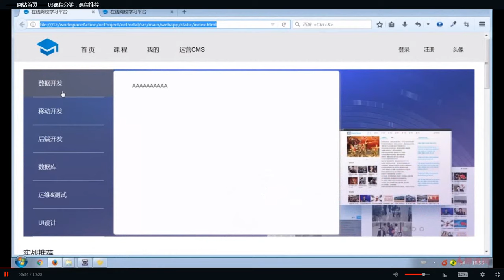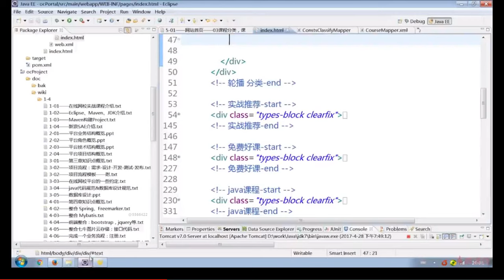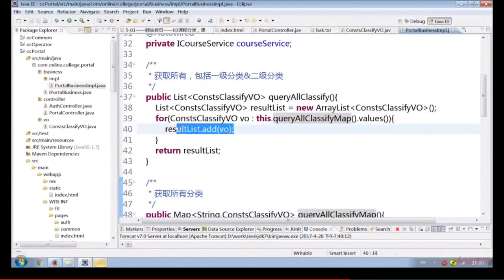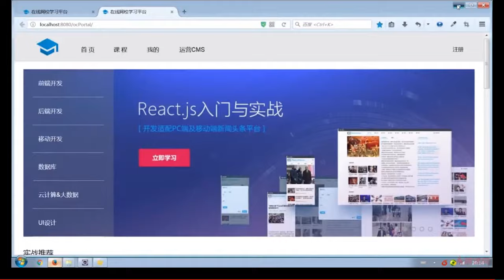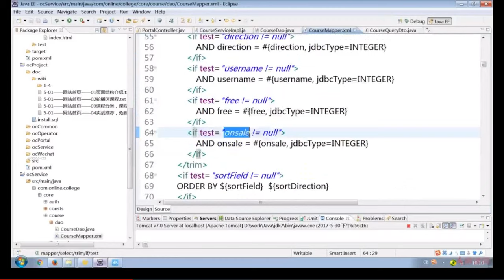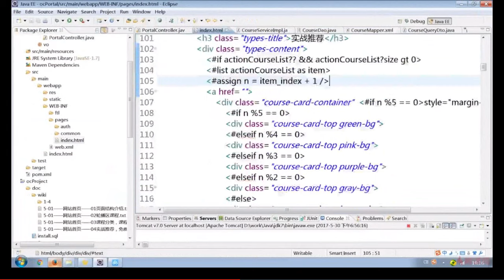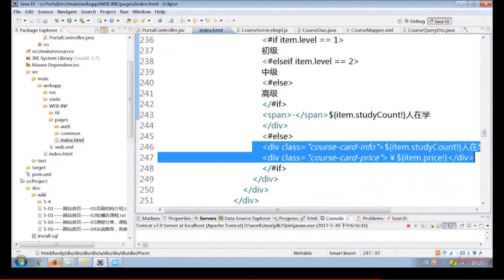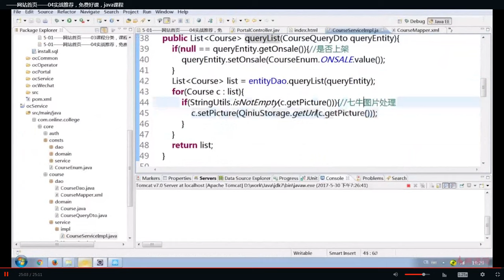5 3 5 4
Java SSM开发在线平台